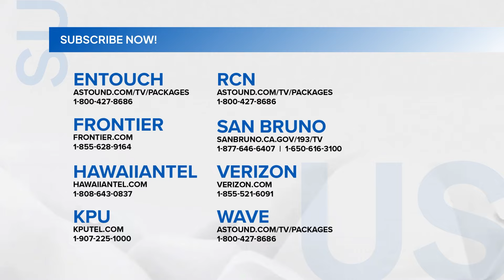Black Rider: Vanessa, itinatakas ang ama!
Na-brainwash na yata nang tuluyan si Vanessa dahil sa nangyari kay President William!